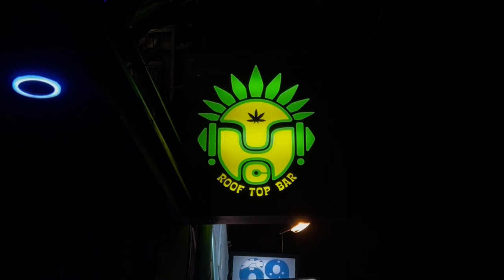A night in Chiang Mai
I do not own or claim to own the copyrights to this music!!!

On this day, Thailand was in observation of Loy Krathong so we went to view the lights and fireworks.

Food is from Rock Me Burger & Bar.